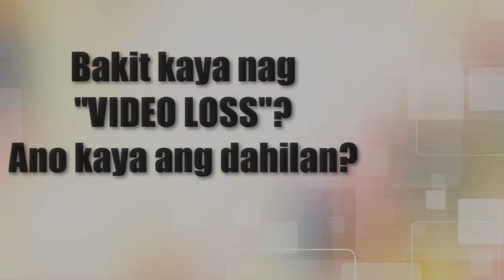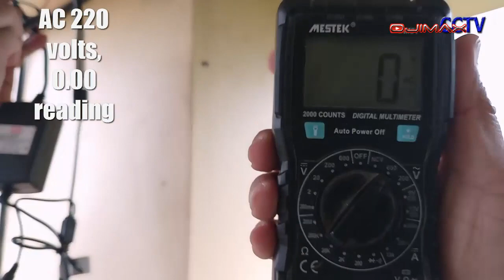Vlog 44 | How we FIXED cctv video loss or no video problem? | CCTV repair | CCTV FREE TUTORIAL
This video is about how we actually fixed cctv video loss or no video problem in our own real project?. Here, we showed the possible causes of video loss as well possible solutions. We also mentioned some tips and tricks that are very usefull for day to day cctv installation, repair and maintenance for cctv with loss video and no video problem. Said tips and tricks are important tools for a cctv installers that save them precious time.